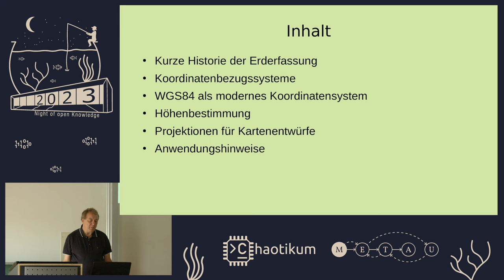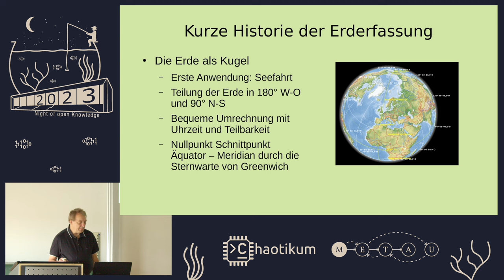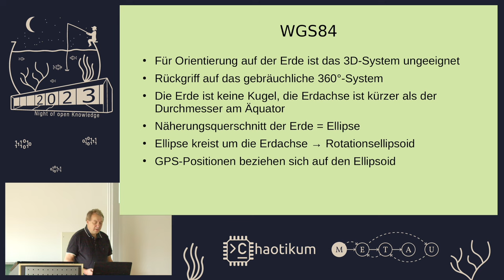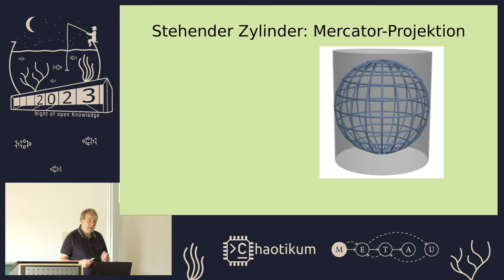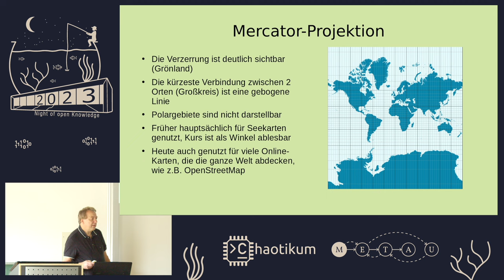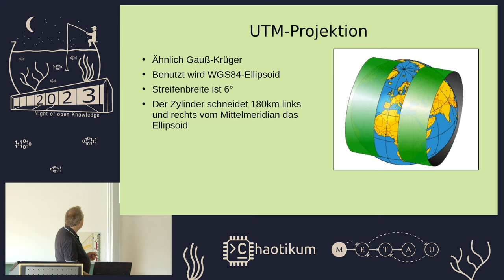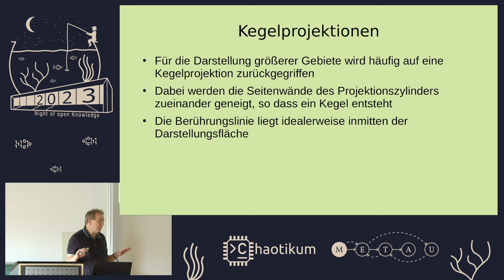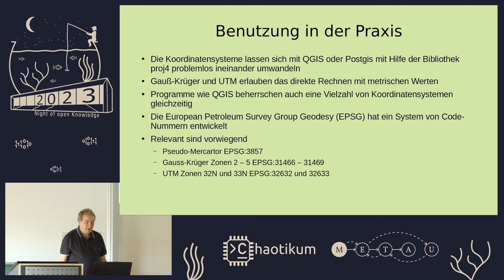Weltkartengestaltung von Wolfgang Hinsch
Die Welt als runde Sache auf der ebenen Karte

Programme zur Kartenerstellung arbeiten mit sogenannten Koordinatenbezugssystemen (KBS), entweder explizit wie QGIS, das in der Lage ist, Layer mit unterschiedlichen KBS zur Laufzeit in ein Projekt-KBS umzurechnen, oder implizit wie viele Programme, die einfach die vorgegebenen x- und y-Werte als Koordinatensystem benutzen. In diesem Vortrag wird aufgezeigt, was notwendig und möglich ist, damit die runde Erdoberfläche auf einer ebenen Oberfläche wie einer Landkarte oder einem Bildschirm dargestellt werden kann. Über Begriffe wie Referenzellipsoid und Geoid wird auch auf die Höhenbestimmung eingegangen. Auf Formeln und mathematische Einzelheiten wird nicht eingegangen.